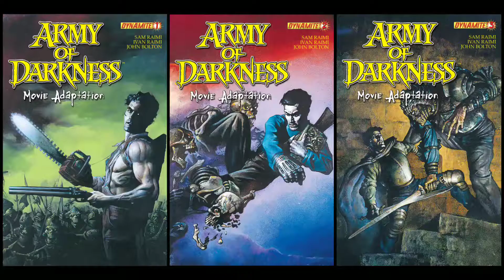Army of Darkness: Movie Adaptation (1992) ~ Happy Hour House of Horror!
Original ending intact! Dark Horse wasn't playing around with this adaptation! CHEERS!